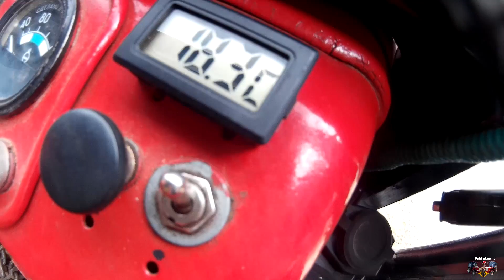㋡ Przygotowania do sezonu 2017 ツ MafiaPodkarpacie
Siemka ! Filmik zmontowany na szybko z powodu braku czasu, ukazujący co niektóre prace przygotowujące do sezonu letniego.
Już w najbliższym czasie film z pierwszych prac !

ツ Udział wzięli:
• Vładimirec T25
• Agregat uprawowy 2m
• Piaskarka komunalna
• Ładowacz
• Romet Ogar 125
• Rębak

ツ Sprzęt do nagrywania:
• Kamera SJ4000 Wi-Fi
• Aparat Nikon COOLPIX L31
• Statyw TreQ TRI-05
• Magnes
• Opaska na głowę

ツ  Muzyka:
▶ Basslovers United feat L.I.M-Falling In Love
▶ Bacefook Feat. Lolita Jolie - Mon Cherie
▶ [House] - Swedish House Mafia - Don't You Worry Child

                                                                 Pozdrawia cała ekipa.